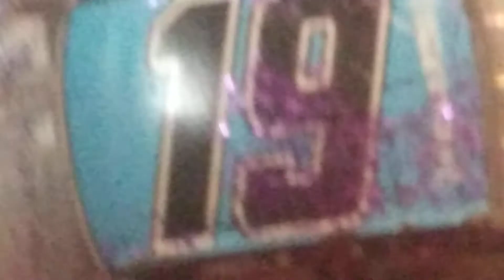MARTIN TRUEX.JR RACE WIN FINAL 4 REVIEW